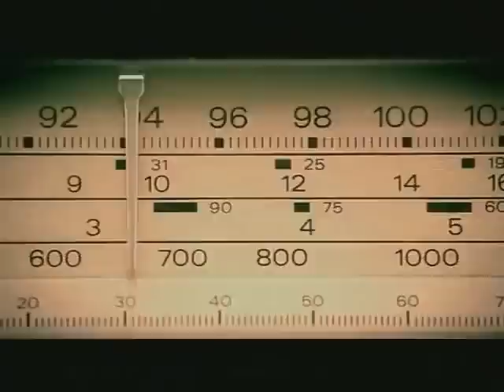Mack 10 Presents Da Hood - Hittin' Switches